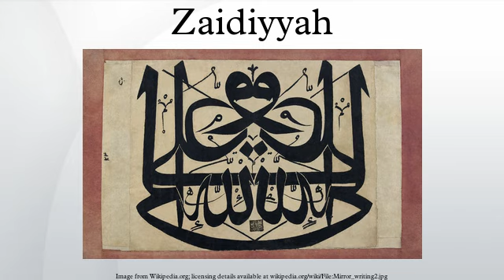Zaidiyyah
Zaidiyyah or Zaidism is an early sect which emerged in the eighth century out of Shi'a Islam, named after Zayd ibn ʻAlī, the grandson of Husayn ibn ʻAlī. Followers of the Zaydi Islamic jurisprudence are called Zaydi Shi'a and make up about 35-40% of Muslims in Yemen.